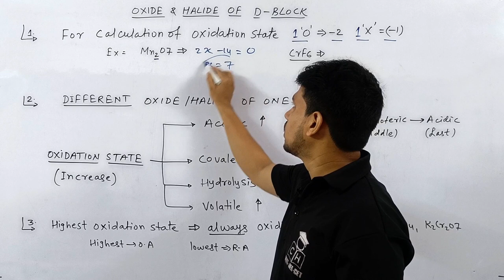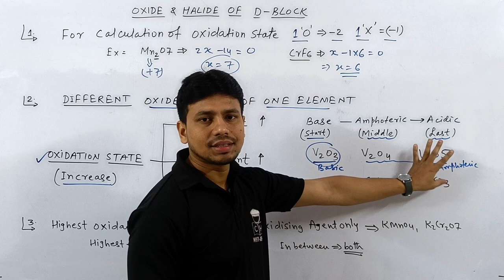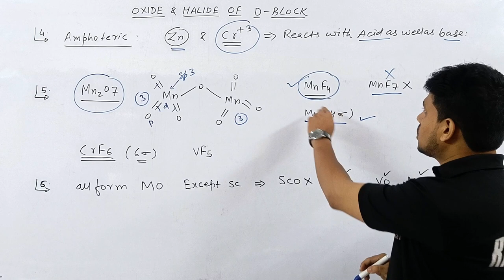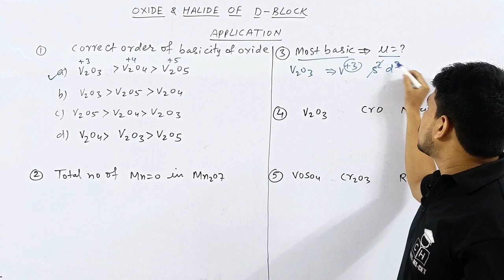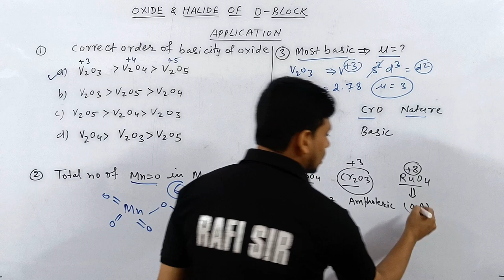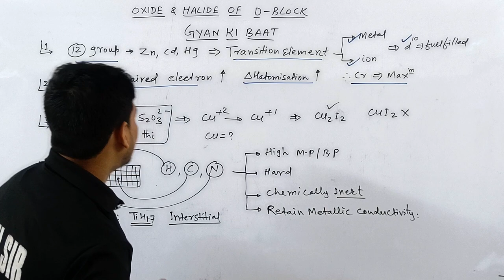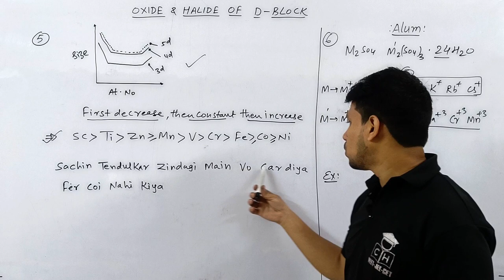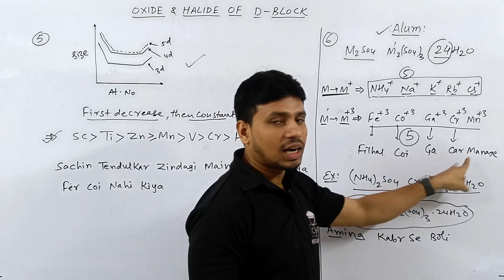D- BLOCK | OXIDE AND HALIDE | TRICKS | PYQs PROBLEM | JEE | NEET | COMPETITIVE HUB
@Kasa kay...?

1.how to solve questions in jee / neet exam
2.how to remember conceptual points via tricks
3.how to relate chemistry terminology in day to day life
4.how to solve questions within one minute.
5.how to score 75+in mains and 160+ in neet without to much effort and thinking here and there...

oxide of d block elements
oxidation state of d block elements
oxidation state of d block elements class 12
oxidation number of d block elements
oxidation state of d block elements tricks
oxidation no of d block elements
halides of d block elements
d block elements class 12
d block elements learning tricks
d block jee
d block jee advanced
d block jee mains
d block jee advanced pyq
d block jee one shot
d block jee mains pyq
d block jee adv
d block neet
d block neet pyq
d block neet questions
d block neet 2023
d block neet 2024
d and f block elements
d and f block neet one shot
d and f block neet
d and f block neet 2023

00:00 INTRO
00:15 TRICKS - I
01:10 TRICKS - II
03:20 TRICKS - III
03:55 TRICKS - IV
06:45 APPLICATION PROBLEM (I-V)
09:25 APPLICATION PROBLEM (VI- VIII)
10:45 GYAN KI BAAT
13:10 ATOMIC SIZE TRICKS
14:00 ALUM TRICKS
16:20 OUTRO